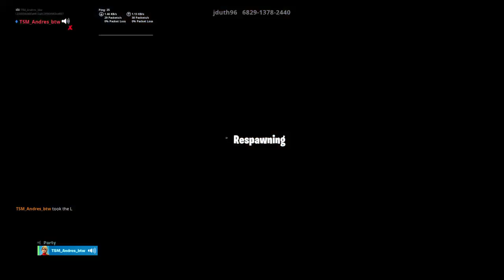Playing with friends